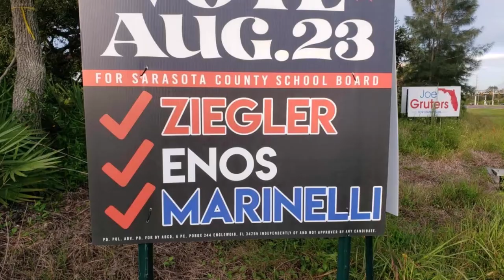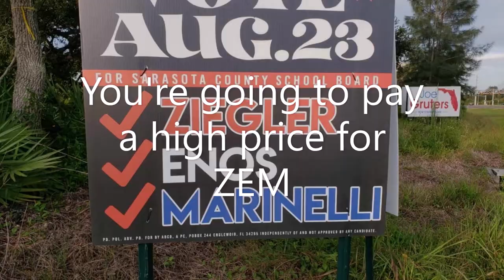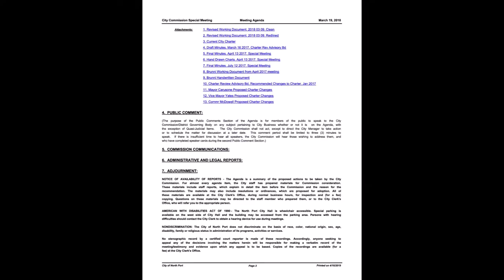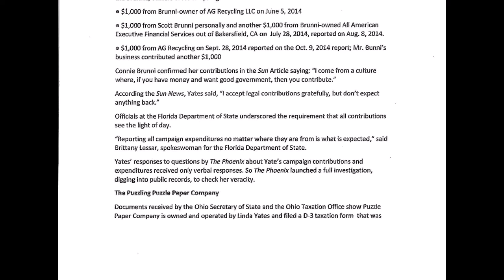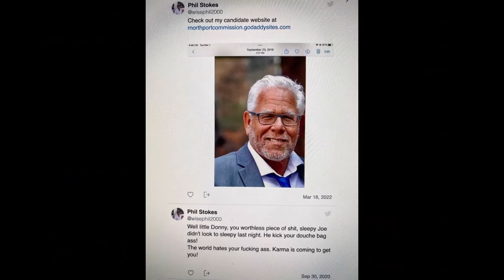9 12 22 ZEM Careful What You Wish For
Recently a kindergarten-like acronym was utilized by an individual to allow for credit-taking of school board candidates being elected. More in-depth identifying of this individual reveals what the county could be in for should the newly elected members fall prey to the individual's serious antics.